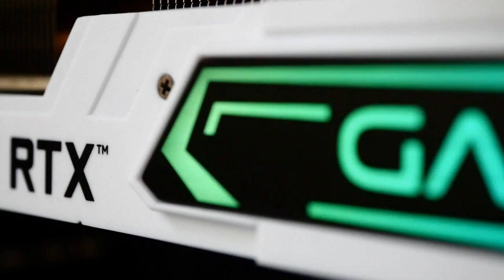Close-Up Video of a Computer Graphics Card | Free Stock Video - No Copyright | 4K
Close-Up Video of a Computer Graphics Card.